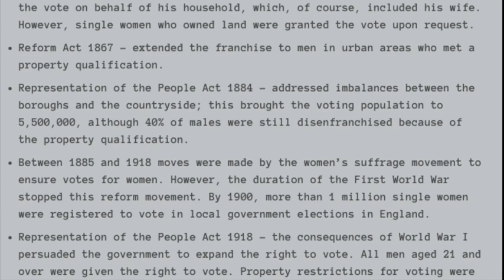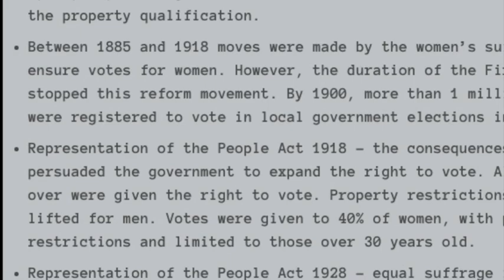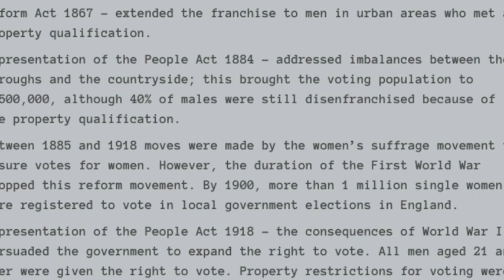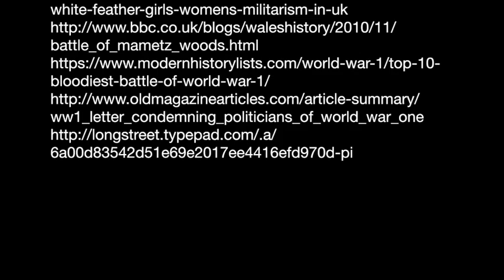The Inconvenient Truth About Women's Suffrage (what they don't tell you at school!)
Part 1. The Suffragettes Did NOT Believe in Equality.

Despite what people think, the Suffragettes were not the paragons of virtue they are made out to be. Nor did women suffer any more oppression when it came to suffrage than men. In fact, I argue that men suffered more oppression by not being given voting rights, as they were the ones who could be force drafted into battle - so their lives in fact depended on having the vote.

Women started to put pressure on the government at around the turn of the 19th century - with the backing of male politicians who saw the value in women having the vote, despite the narrative that the men in government were hell bent on stopping them.

Suffragettes did not believe in equality, and not only fully backed the forced conscription of men based solely on their gender, but ganged together to publicly shame non-enlisters.

Continue the series to learn about of the violent tendencies of Christabel Pankhurst, the hundreds of terrorist atrocities committed by Suffragettes and the impact the movement has had on today's women.